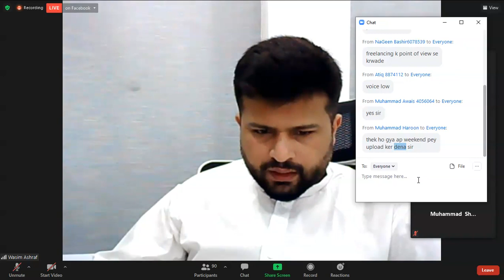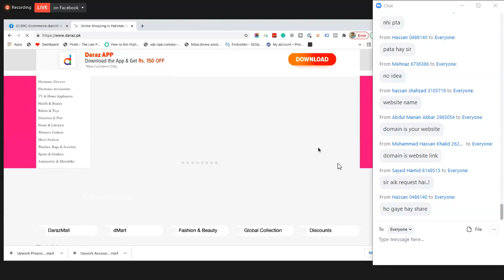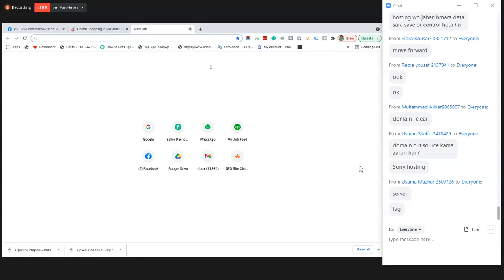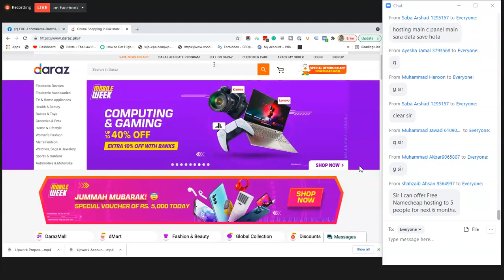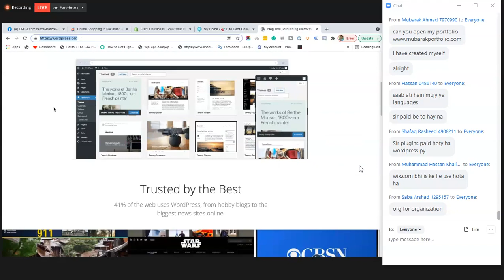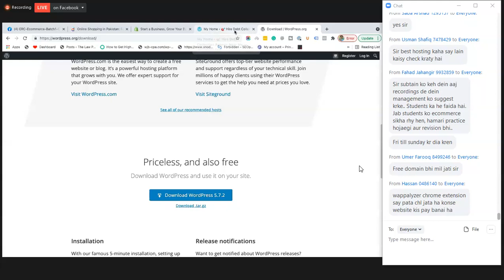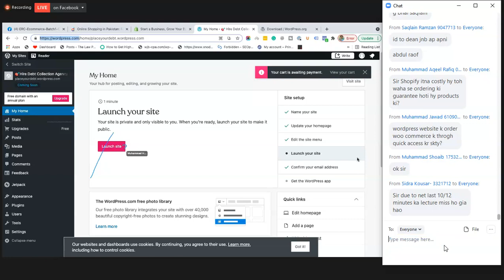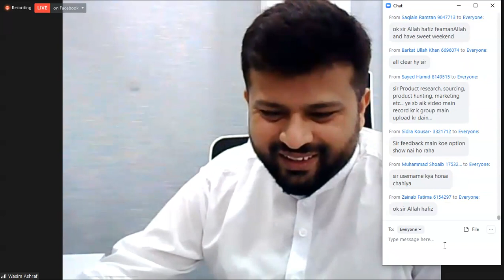ERC Erozgar ECommerce Lecture 12 Introduction of Wordpress WooCommerce & Shopify Store